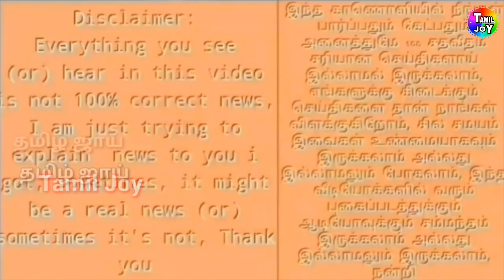ஓய்வு முடிவு வாபஸ் யுவராஜ் சிங் மீண்டும் கிரிகெட் ஆட வருகிறார் | ரசிகர்களுக்கு இன்ப அதிர்ச்சி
மீண்டும் யுவராஜ் சிங் | ஓய்வு முடிவை வாபஸ் பெற்று ரசிகர்களுக்கு இன்ப அதிர்ச்சி | ஏன் தெரியுமா ?